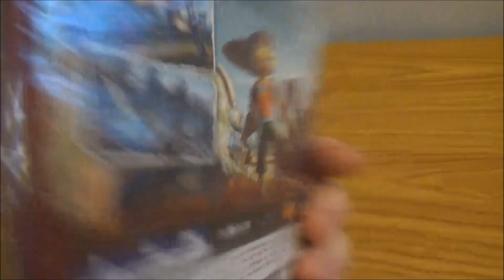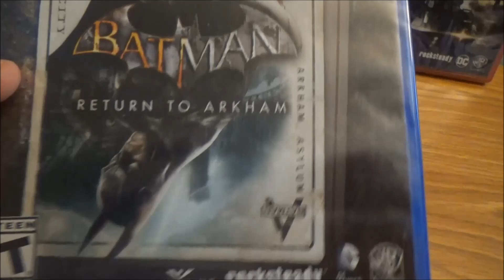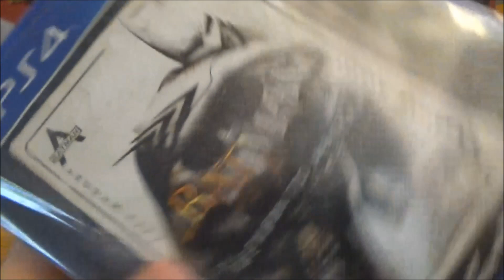Video Game pickups (Best Buy) 05/19/23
got some PS4 games that were half off